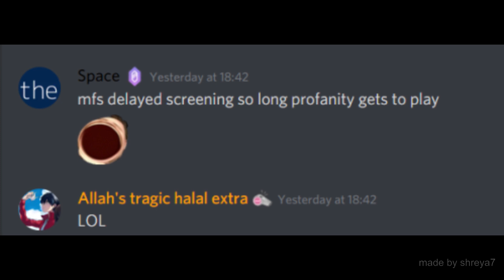mr incredible turns uncanny - OIWT screening edition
the most unexpected (:s__) screening results till date, hope you enjoy the meme :thumuo:

map: there is no map, lol noob